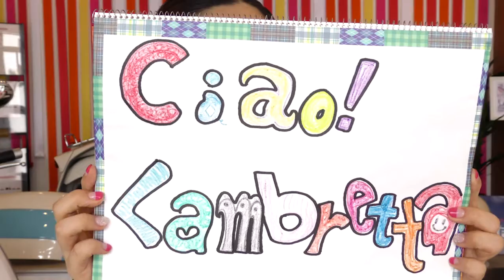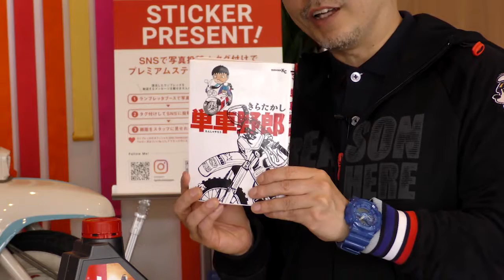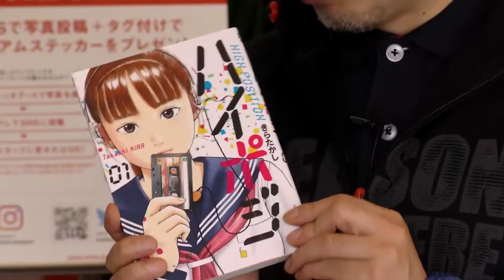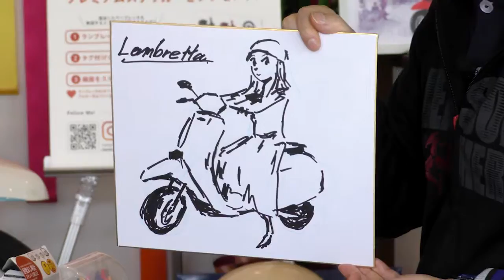Ciao! Lambretta #8 きらたかしさん